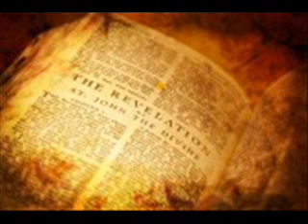KRISZTUS EGÉSZ TESTE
A Szabadkőműves hamis tanító gyülekezetvezetők agymosó propagandája ellenére, mi magunk nem vagyunk egyszemélyes templomok, hanem mint csoportokba gyűlt közösségek tagjaiként együttesen vagyunk Isten temploma,szellemi értelemben, a Krisztus Teste.
A templom kifejezés, azt jelenti :  az Istennel való találkozás helye
Főként az Istennek való engedelmességünk jó cselekedetei által bemutatott mindennapi áldozataink által tudunk találkozni az eklésziában az Istennel,amely olyan emberek közössége,akik Isten beszédének való engedelmességre határozták el önmagukat.
Isten csak olyan emberek összejöveteleit látogatja megdicsőült teste nélküli állapotában,ahol az emberek nem tesznek Isten utasításai ellen,hanem azzal együtt működnek.
Ennél fogva az Istennel való találkozásunk helye nem bennünk van,ellentétben a hindu okkult tanokkal szemben, hanem Isten akaratának engedelmeskedni akaró emberek közösségében,amely mentes a mai babiloni ál-kereszténység minden teológiájától.